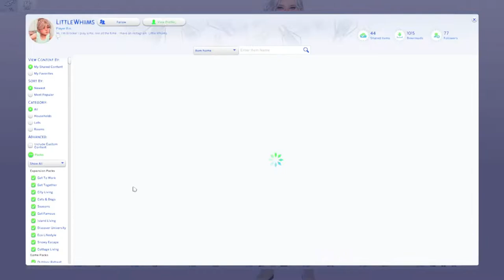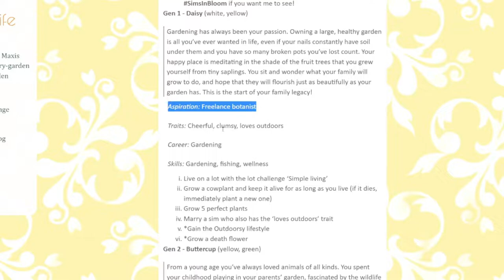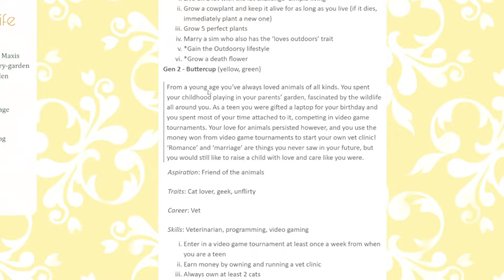*FINAL* COMPLETING GEN 1🌼The Sims 4 - Sims in Bloom Legacy: Daisy 🌼 EPISODE 23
Hey everyone! Part 23 of the SimsInBloom Legacy Challenge! 🌼

Find me? - ʕ•́ᴥ•̀ʔっ♡